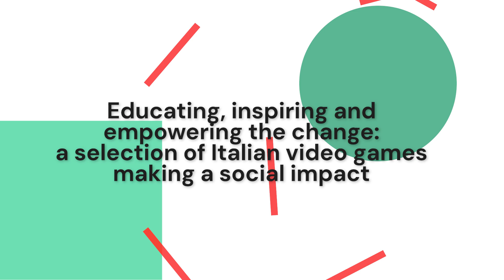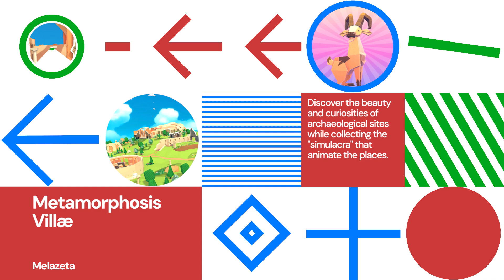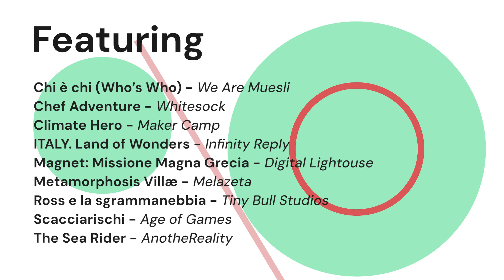Educating, inspiring and empowering the change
Per la prima volta, IIDEA partecipa a Games4Change, il più importante evento internazionale dedicato all’impatto sociale dei videogiochi con una delegazione europea coordinata da Video Games Europe.

IIDEA è presente allo stand di Video Games Europe per condividere l’esperienza italiana nello sviluppo di videogiochi pensati per educare, sensibilizzare o promuovere specifici messaggi, oltre a intrattenere.